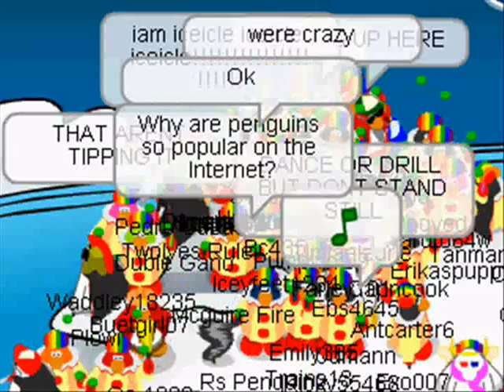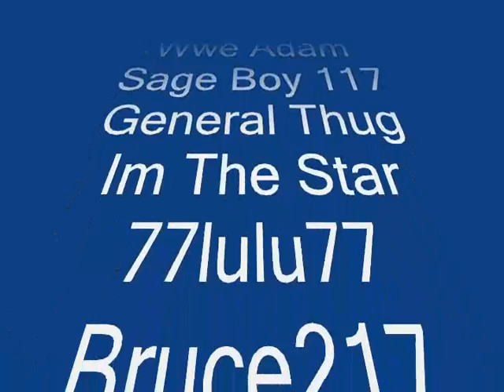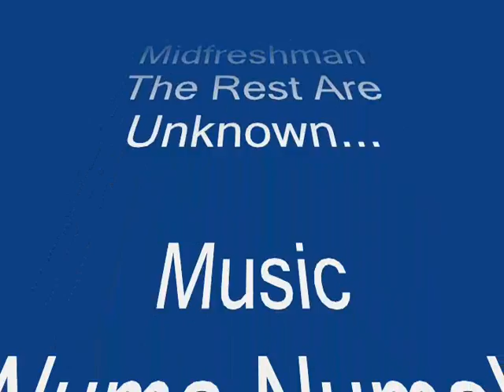Club Penguin Numa Numa (Movie 20)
The all new Club Penguin Movie 20!